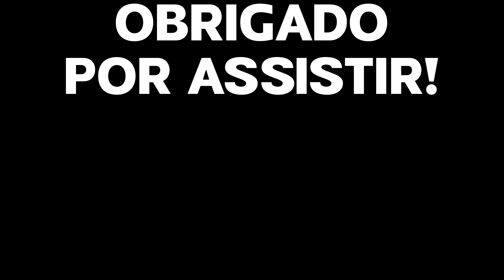JÁ FAZEM 22 ANOS…